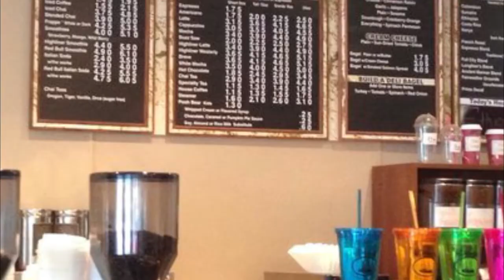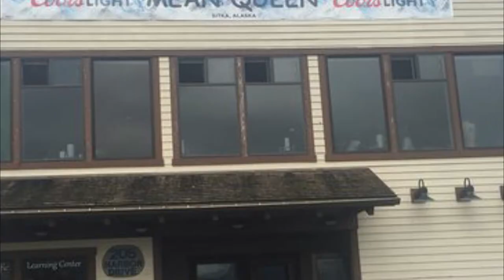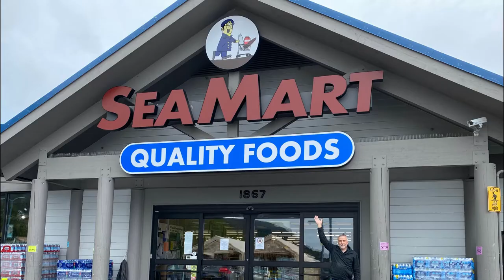Top 10 Best Restaurants to Visit in Sitka | USA - English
The city of Sitka, located on Baranof Island along the Alaska Panhandle, was once the capital of Russian America. Nearby Sitka National Historical Park was established to commemorate the Battle of Sitka in 1804, the last major conflict between Europeans and the native Alaskans. The park now helps preserve the culture of the Tlingit people, as well as the Russian and American settlers, with collections of rare artifacts, the preserved remains of the Tlingit fort and a Russian Bishop's House.

There are many beautiful restaurants in Sitka. USA has some of the best restaurants in Sitka. We collected data on the top 10 restaurants to visit in Sitka. There are many famous restaurants in Sitka and some of them are beautiful restaurants in Sitka. People from all over USA love these Sitka beautiful restaurants which are also Sitka famous restaurants. In this video, we will show you the beautiful restaurants to visit in Sitka.